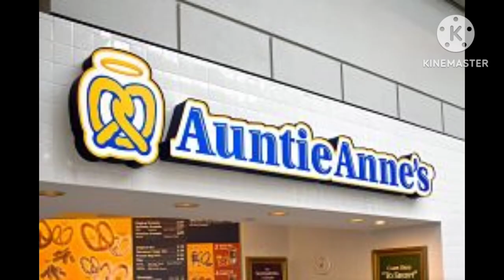History Of Auntie Anne's